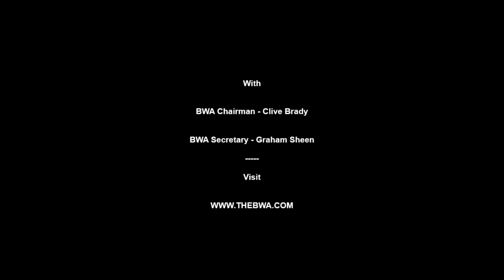WOWGR Review and Possible Changes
BWA Chairman, Clive Brady, discusses the pros and cons of HMRC's potential changes with WOWGR.